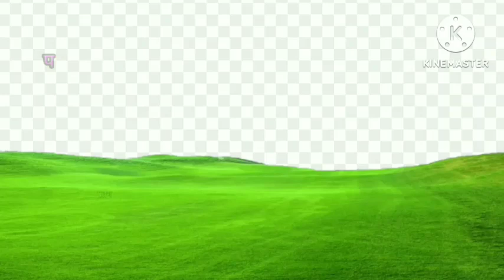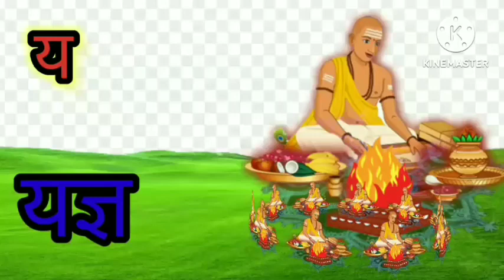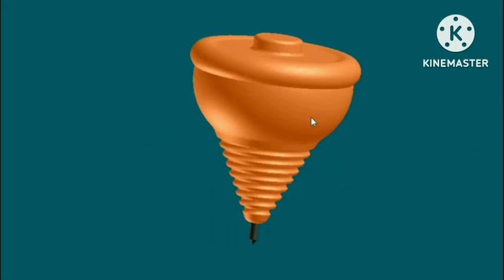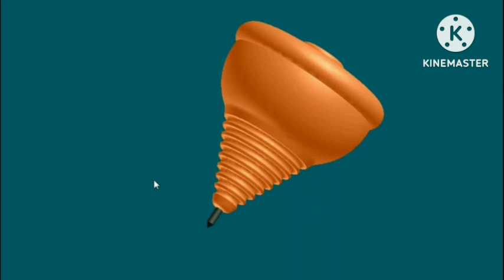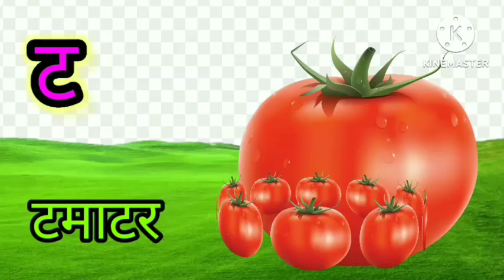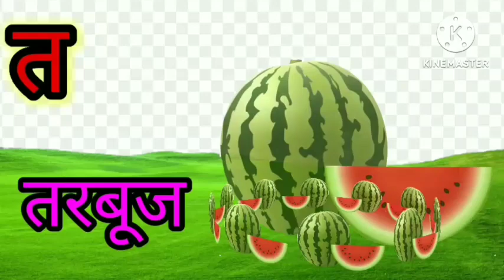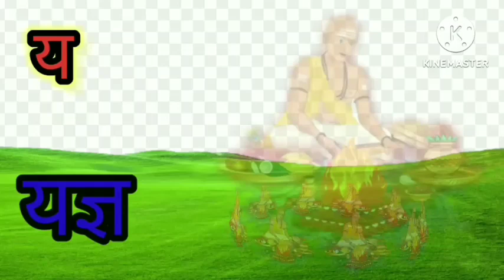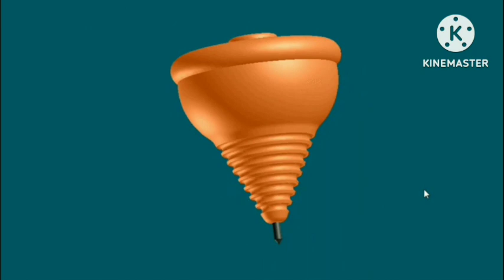क से कबूतर lख से खरगोश lसीखें, क ख ग घ lहिंदी वर्णमाला lस्वर वर्ण,व्यंजन वर्णl#हिंदीवर्णमाला असेअ:l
कसे कबूतर से खरगोश | सीखें, कखगघ | हिंदी वर्णमाला |स्वर वर्ण, व्यंजन वर्ण |हिंदीवर्णमाला असेअ: कसे कबूतर । ख से खरगोश । क खग सीखें, हिंदी वर्णमाला, स्वर वर्ण, व्यंजन वर्ण
Hindi varnmala bachcho ko sikhayen, Hindi varnmala sikhna, Hindi varnmala sikhne k tarike,
असे अनार आसे आम, क से कबूतर ख से खरगोश, अ से अनार, क से
कबूतर, असे ज्ञानी तक अनाराम, आ से आम, अ से अनार क से कबूतर, varnamalachannel a se anar क से कबूतर, अ आ इ ई, क ख ग क से ज्ञ तक वर्णमाला, Online Hindi Pathshala
कसे कबूतर ख से खरगोश ग से गमला, अ से ज्ञ तक लिखना, अ से ज्ञ, अ से ज्ञ तक वर्णमाला, अ से ज्ञ तक, ख से खरगोश, अ से अनार आ से आम ई इमली उसे उल्लू, अ आ इ ई उ ऊ ए ऐ ओ औ क से कबूतर उड़ा है, से
nursery rhymes
ए फॉर एप्पल ए फॉर एप्पल की स्पेलिंग ए फॉर एप्पल बी फॉर बॉल सी फॉर
कैट डी फॉर
खरगोश
कैट डी फॉर
फॉर एप्पल
डॉग
ए फार एपल
एबीसीडी
ए फॉर एप्पल बी फॉर बॉल सी फॉर कैट असे अनार आ से आम से कबूतर ख से खरगोश ए फॉर एप्पल बी फॉर बॉय
वर्णमाला